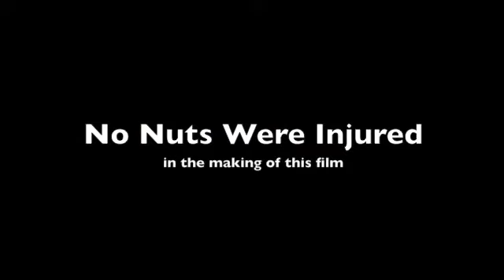Nuts on the Bridge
After Building a Golden Gate type suspension bridge to a squirrel house.  The rain dampens MJ (The Squirrel) interest to cross the bridge and then along comes John Fogerty with a little music to create the mood/